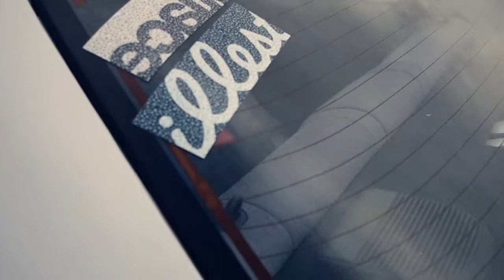Drift with no cost Drift l Sporty l Lets Play